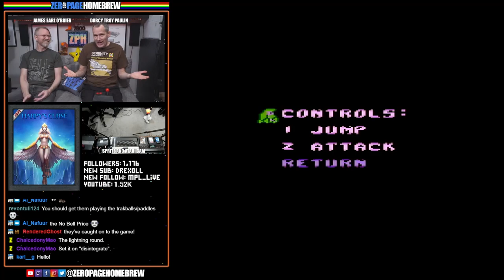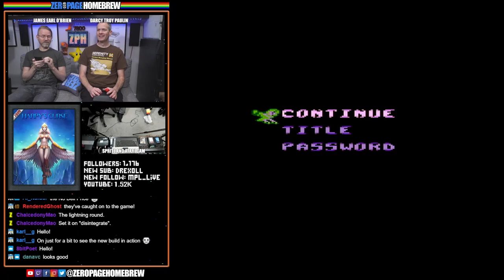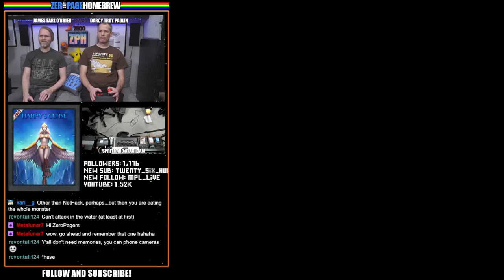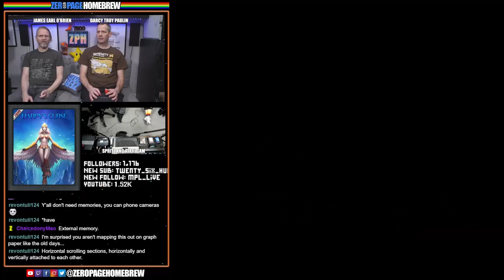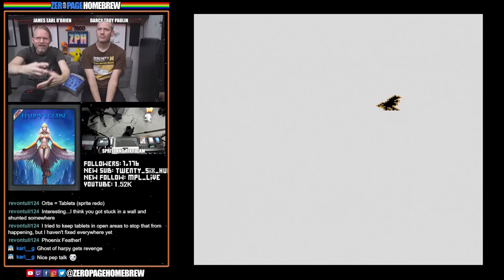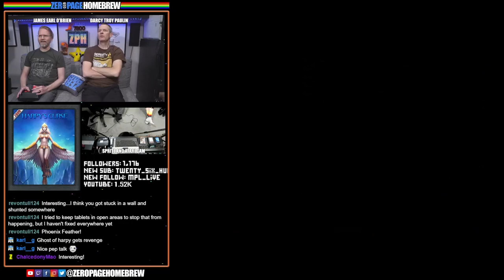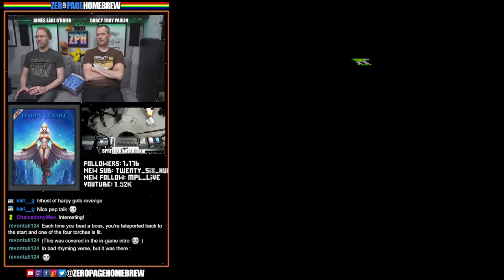Harpy's Curse (WIP Update): Atari 7800 Homebrew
00:00 Intro / News
17:46 Harpy's Curse (WIP Update | 7800) by Todd Furmanski @Revontuli

60FPS through RetroTINK 5X-Pro: Atari 2600 (RGB), 5200 (SVID), 7800 (SVID), 800XL (SVID), Jaguar (RGB), Lynx (VGA)